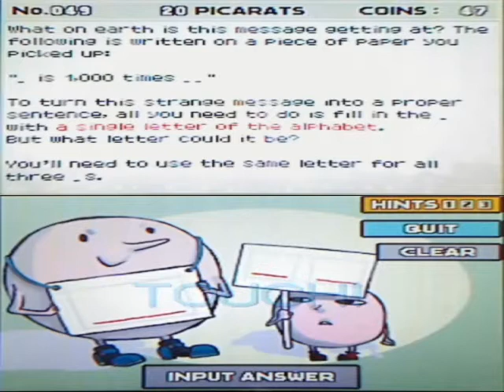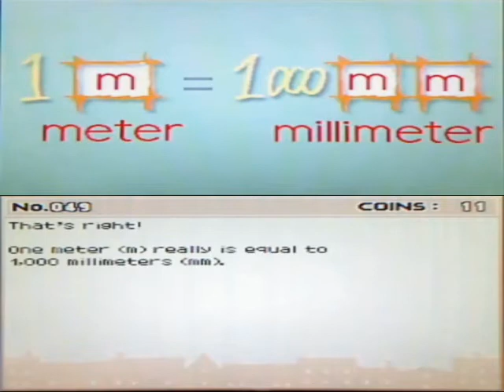Professor Layton Playthrough 18: The Village at Night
We solve some puzzles, and we get told to stay away from the tow- no wait, we get told to stay away from the streets at night this time.